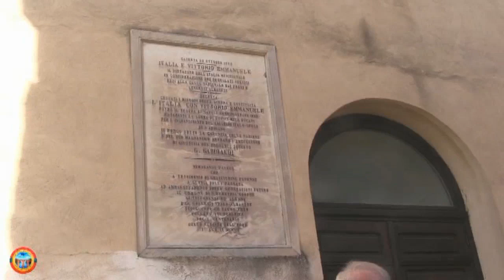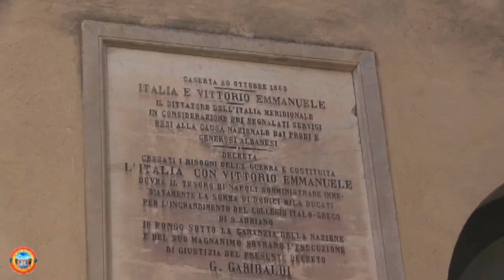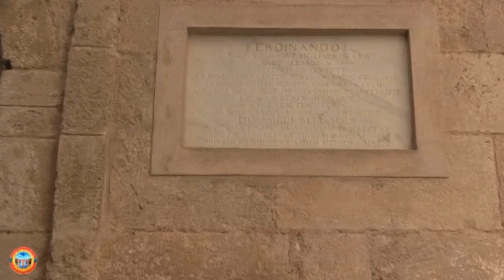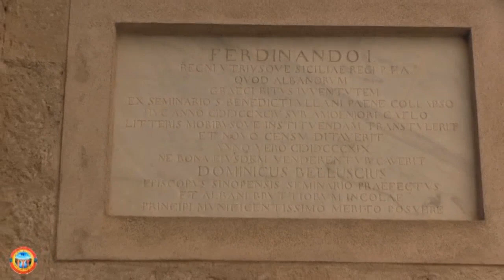Sant'Adriano 1parte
Ormai da tanti conosciuta la trasmissione che racconta il territorio questa volta ci parla con la voce del prof. Adriano Mazziotti di Sant'Adriano in San Demetrio Corone tutta da scoprire da vicino su LaCittàDelCratitv